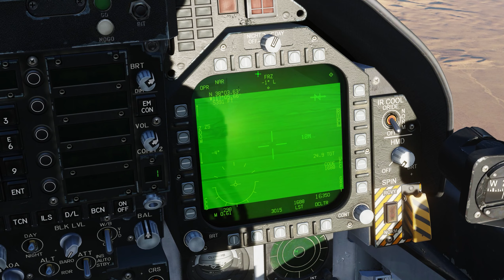DCS - Tutorial ITA - F/A-18C Hornet - AGM-65 E Maverick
Vi spiego come lancio i Maverick E, con acquisizione su waypoint, cambio codice del TGP sia su bersagli statici che su bersagli in movimento.

⏱ Capitoli:
0:00 Intro
0:06 Preparazione
4:35 Acquisizione con WPDSG
6:02 Lancio su Target Statico
7:45 Lancio su Target in Movimento

System Specs:
Intel Core i7 Processor i7-10700K 3,80Ghz 16M Comet Lake Box
Gigabyte GA-Z490 AORUS ELITE AC
Ram DIMM DDR4 32GB Corsair Vengeance
SSD 1TB Samsung 970 EVO M.2 PCI-E NVMe
SSD 500GB Samsung 860 EVO Interno da 500 GB SATA, 2.5"
ZOTAC Gaming nVidia GeForce RTX 2070 Super
Cooler Master MasterLiquid Lite 240 CPU
Cooler Master MasterBox TD500 Mesh
- RUNNING AT 1440p -